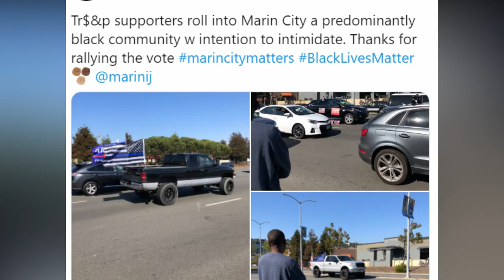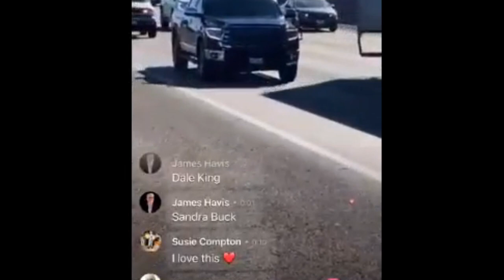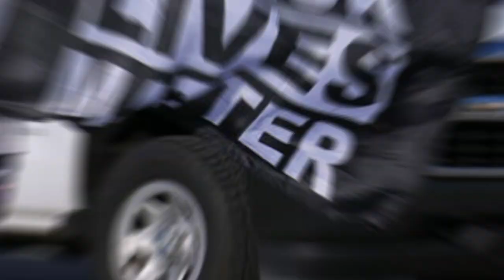Black residents confront Trump Caravan in Texas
Black community says "Not Today!" when a Trump train tries to terrorize and intimidate by parading through their neighborhood. We're sounding OFF about this.